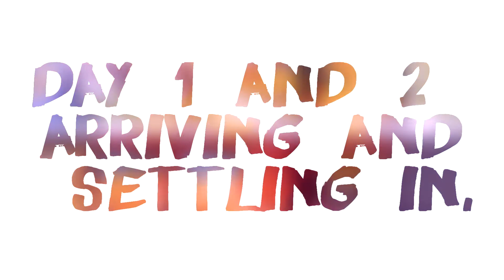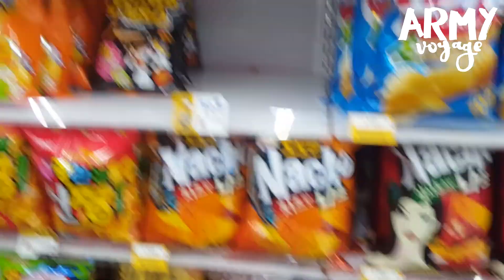【ARMY Voyage】 Day 1 and Day 2 - Arriving in Korea︱KOREA Vlog.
Hello!

This is Day 1 and Day 2 of our vlogs from our trip to Korea.
The other videos will be longer as we were dying of jetlag for the first couple of days.

ARMY Voyage is a group of ARMYs who traveled all the way to Korea. We are publishing our vlogs as a way of sharing our experience with the rest of the ARMYs. We hope you enjoy.

【Social Media】
〖GROUP〗

〖PERSONAL〗